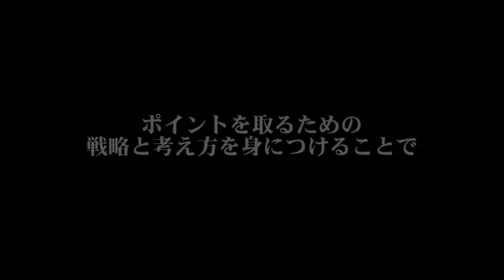濱中流「ゲーム理論～シングルスを応用した戦術と考え方～」